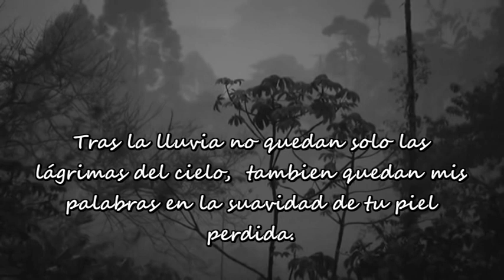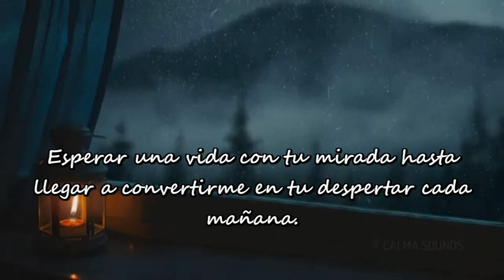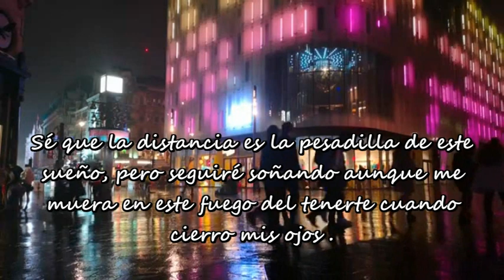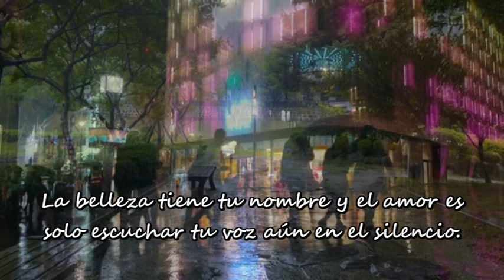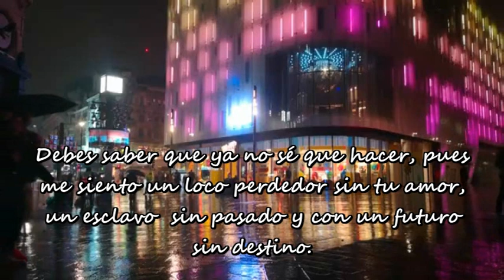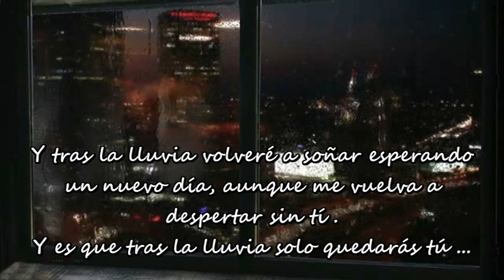SHOWMANMESTRE - TRAS LA LLUVIA -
Y TRAS LA LLUVIA VOLVERÉ A SOÑAR ESPERANDO UN NUEVO DÍA, AUNQUE ME VUELVA A DESPERTAR SIN TÍ.

 Y ES QUE TRAS LA LLUVIA SOLO QUEDARÁS TÚ...